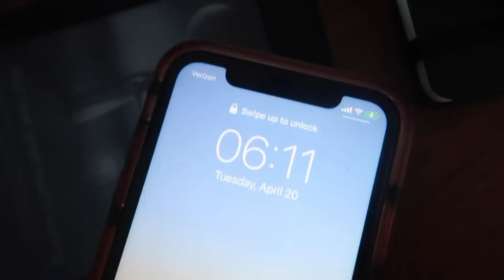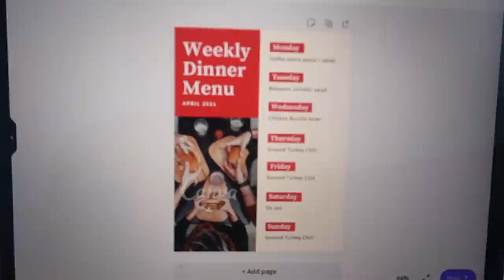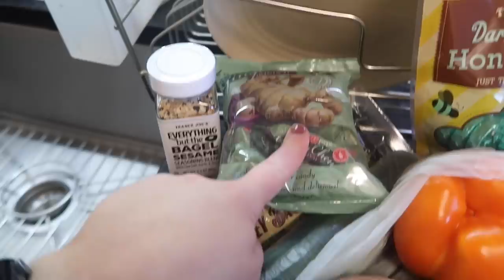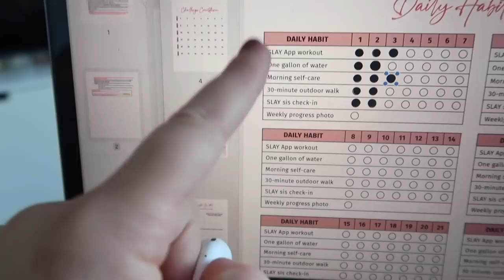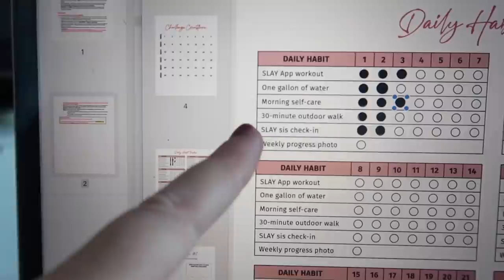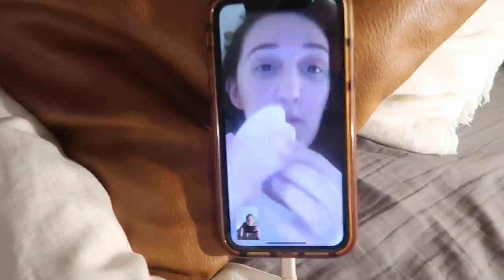I woke up at 6am to workout everyday for a week | work week in my life in nyc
Kristee